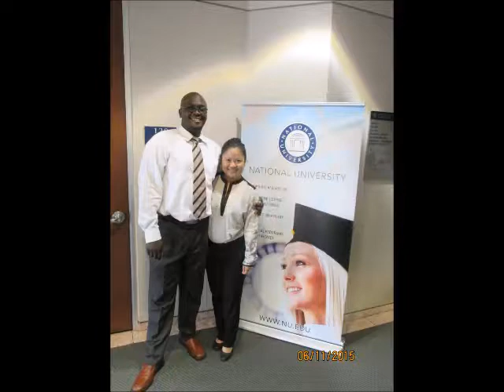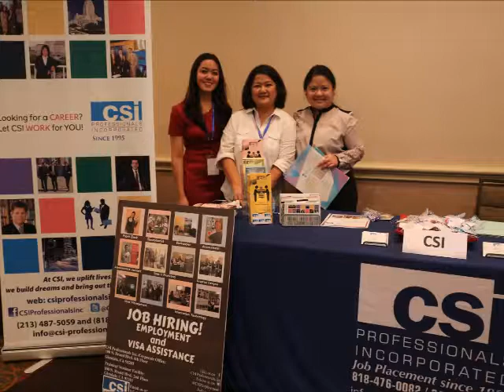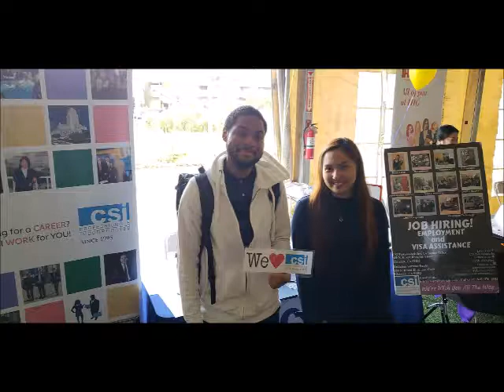Thank you for the 25 years!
To our CSI Family, Employers, Clients, Industry Partners and Friends, Thank you for the 25 years of growing with you in Grace, Grit and Gratitude! CSIProfessionalsInc Withyoualltheway CSI@twentyfive